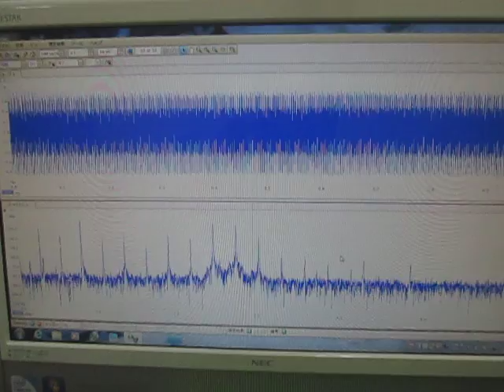超音波‹応用›実験 Supersonic wave experiment